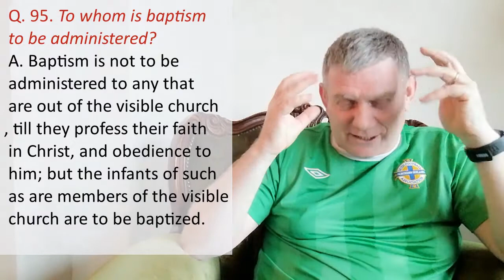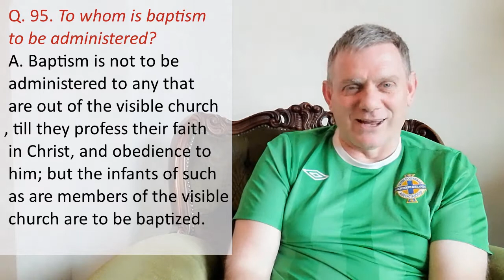The Shorter Catechism | Question 95